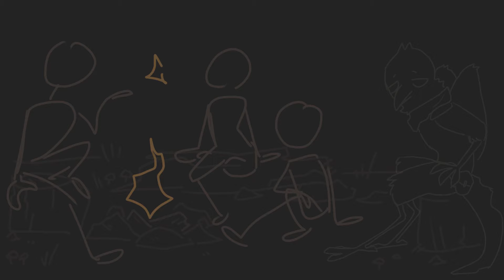huhk: dirty night clowns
its looking much better! all of the changes so far were mostly in the beginning and the intro, but i like how its turning out!

TW: death by fire, loss of a loved one, grieving